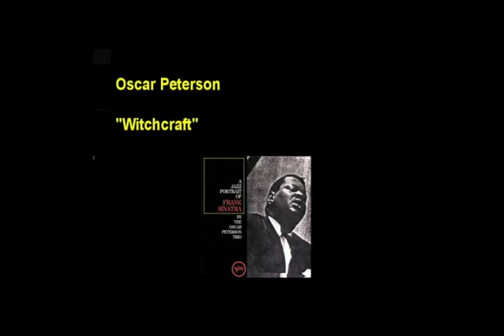A MAGIA DO JAZZ - MEUS FAVORITOS 02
Músicos e temas de Jazz que considero como meus favoritos e espero que vocês gostem.
Forte abraço.

Jazz musicians and themes that I consider to be my favorites and I hope you like it.
Strong hug.

For your information, if a band or an artist wishes one or some of the songs/videos to be removed from my channel's upload list, it is advisable to come into contact with me by sending a personal message and I will delete the video or them as soon as possible.